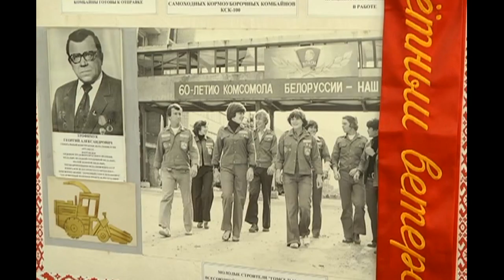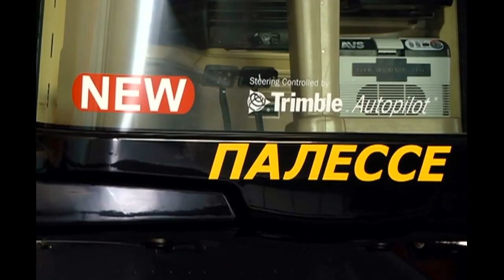Диалог 02 08 2018 Конопацкий А.Н